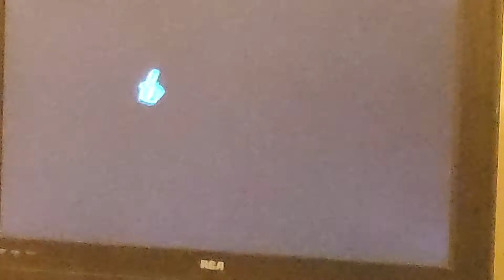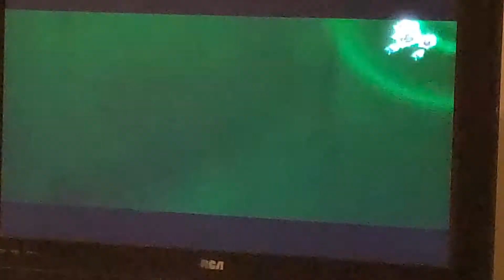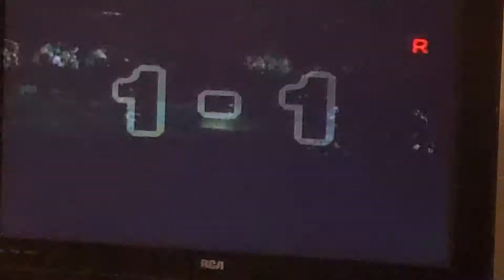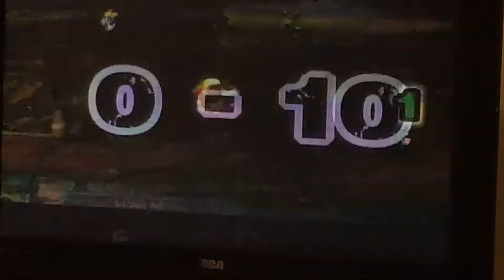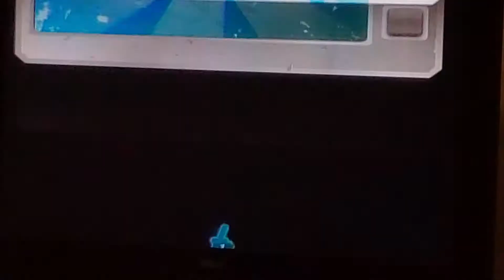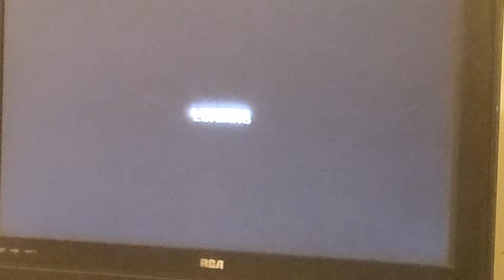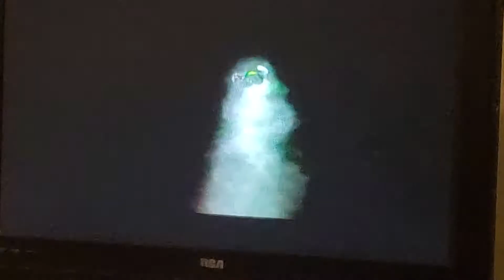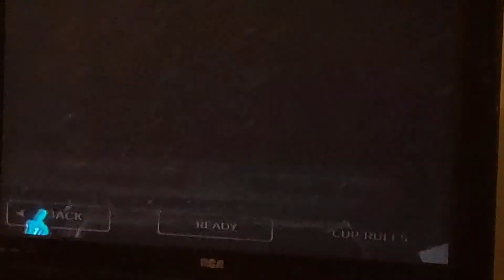Hannah Plays Mario Strikers Charged Road to the Striker cup Fire cup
Hopefully there's no copyrighted music in this. Also, I'm open to suggestions on songs you want me to dance to on Just Dance 2014 as long as it's not copyrighted. I'm so happy that I'm a Fire Cup Champion right now!